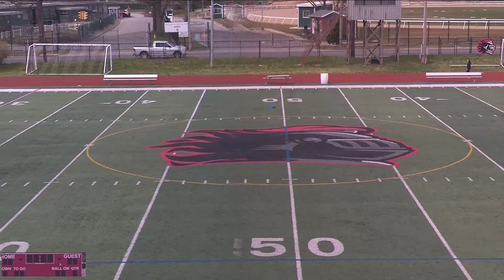Floral Park Memorial High School vs New Hyde Park Memorial High School Mens Varsity Lacrosse